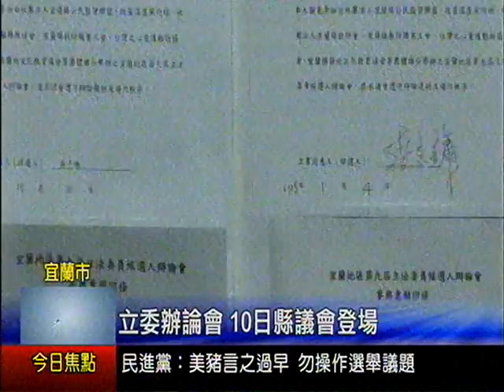立委辯論會 十日縣議會登場